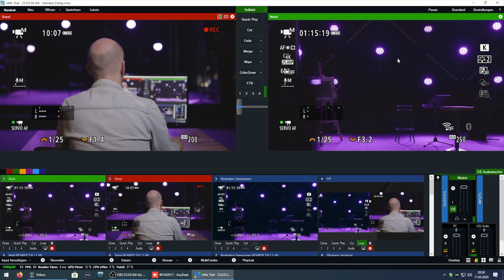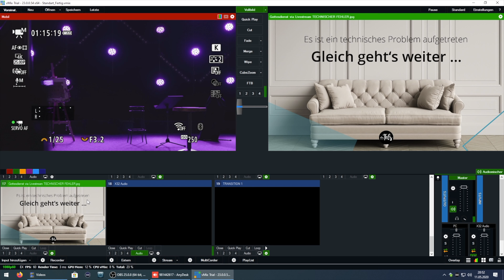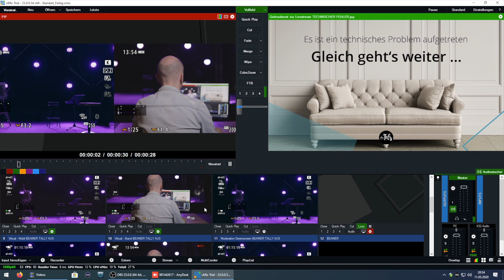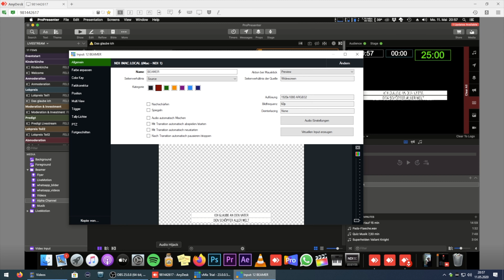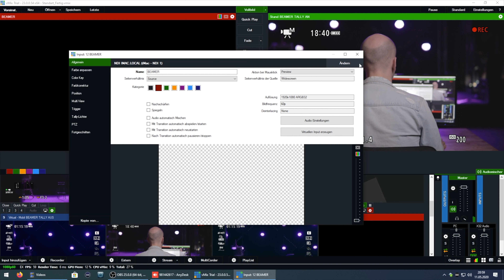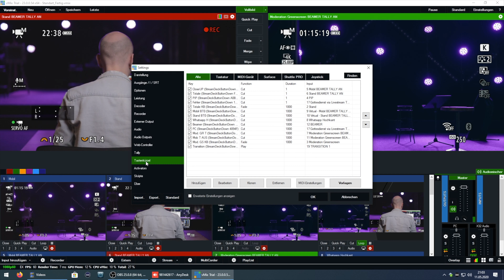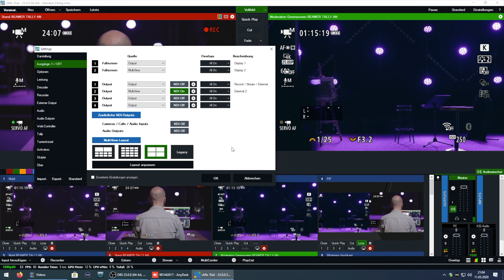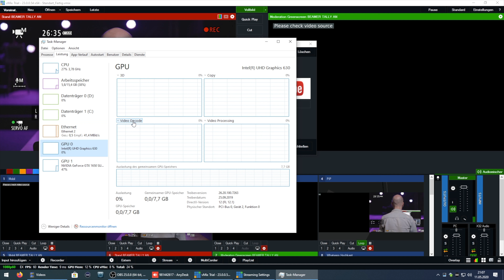LIVESTREAM Setup Tutorial - Kameras, Einstellungen, Software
ALLE EQUIPMENT LINKS IN DER BESCHREIBUNG!

Ihr wollt eure Veranstaltung streamen wisst aber nicht wie ihr das anstellen könnt? In diesem Video erkläre ich ausfürlich welches Equipment ihr dazu benötigt und wie man es vernünftig einstellt.

Abschnitte:
Kamera: 0:19
Kameraeinstellungen: 7:42
Kamerazubehör: 15:05
Mobile Kamera: 19:23
Capture Card und Software: 24:37
Software Einstellungen (vMix): 29:56
Propresenter 7 Einstellungen: 38:49
Streamdeck: 41:00